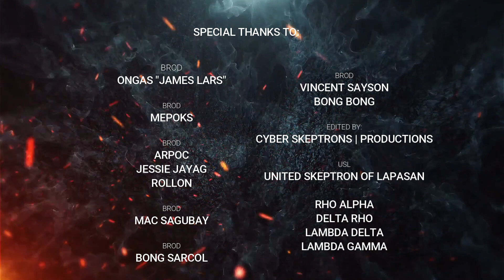UNITED SKEPTRON OF LAPASAN MOBILE FEEDING 12-11-22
Eto po yong handog namin para sa mga bata bago mag tapos ang taon 2022 from USL ,. at maraming salamat po sa mga dumalo at nag supporta sa event na to . .
LONG LIVE! ALPHA KAPPA RHO 1973
LONG LIVE! USL
LONG LIVE! KAGAY-ANON SKEPTRON SUPREME COUNCIL

JEROMSKI73 MI-KAPPA KSSC COUNCIL